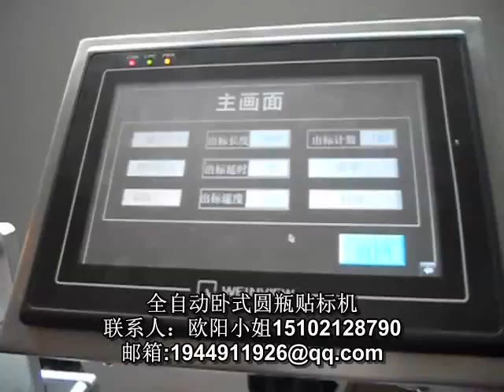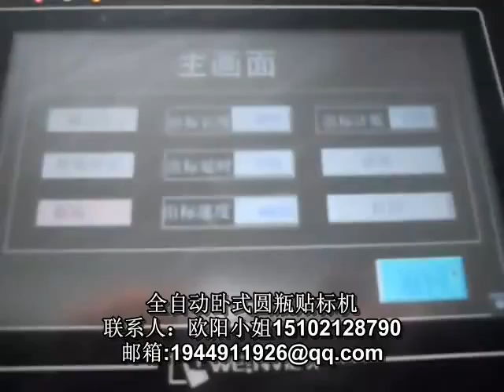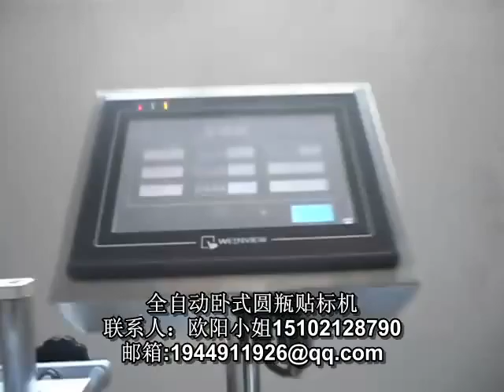stick label machine 貼標簽機器 packing machinery 包裝機械 labeling machine manufactory 貼標機制造商